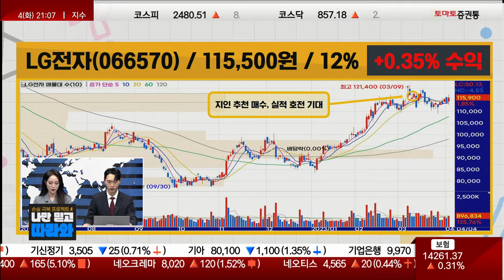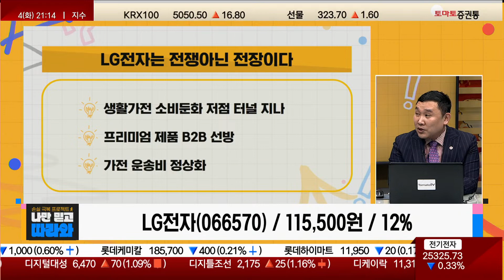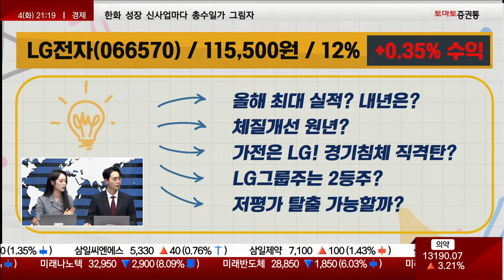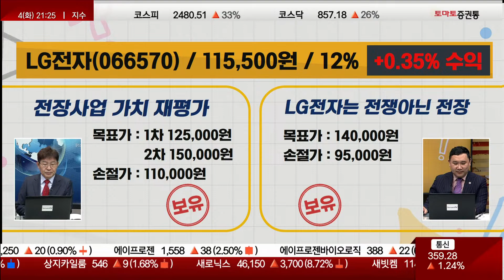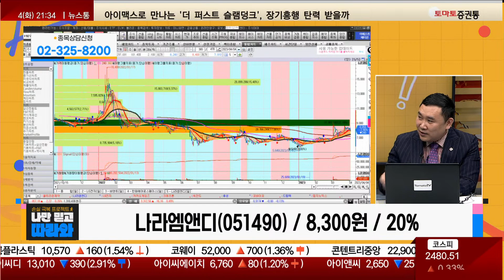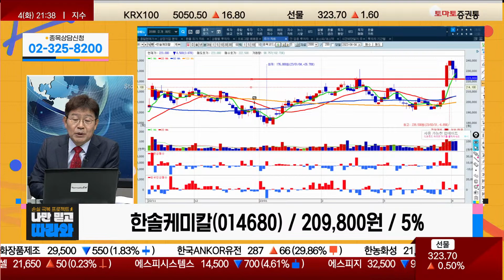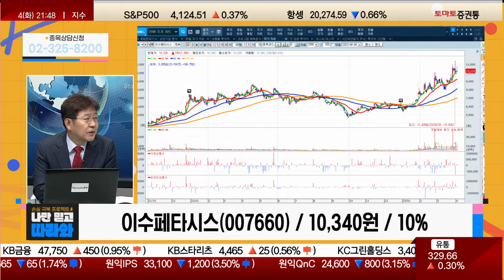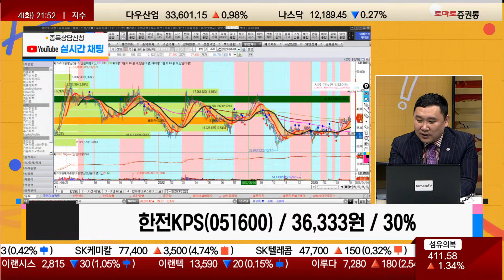LG전자/ISC/나라엠앤디/한솔케미칼/셀트리온제약/이수페타시스/한전KPS_종목진단[나만 믿고 따라와 1부]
▶사전 접수 종목 진단
- LG전자(066570) / 115,500원 / 12%

▷박준현 운용역
· 키워드 한 줄 : 전장사업 가치 재평가
- H&A, HE 사업부 마진 확대 및 안정적 성장
- 전장사업 수주 잔고 급증, 흑자전환에 가치 재평가
- 1Q23 실적 예상치 상회 전망
- 실적 안정화로 중장기 안정적 상승 전망
· 투자의견 : 보유

▷김민준 전문가
· 키워드 한 줄 : LG전자는 전쟁아닌 전장이다
- 생활가전 소비둔화 저점 터널 지나
- 프리미엄 제품 B2B 선방
- 가전 운송비 정상화
- 영업이익률 개선이 시급, 좋아질 것이 더 많아
· 투자의견 : 보유

▷박준현 운용역
· ISC(095340) / 34,800원 / 12%
· 한솔케미칼(014680) / 209,800원 / 5%
· 이수페타시스(007660) / 10,340원 / 10%

▷김민준 전문가
· 나라엠앤디(051490) / 8,300원 / 20%
· 셀트리온제약(068760) / 94,000원 / 10%
· 한전KPS(051600) / 36,333원 / 30%